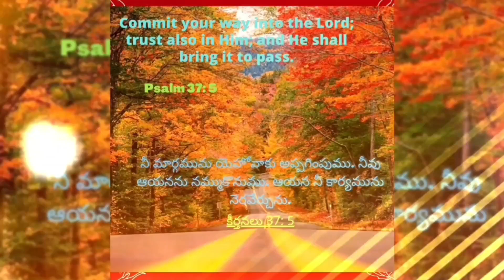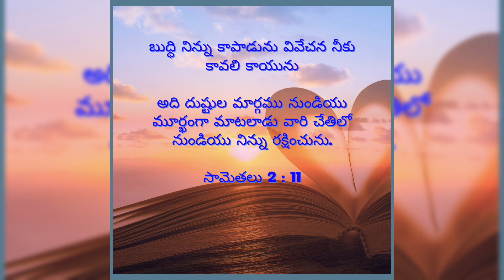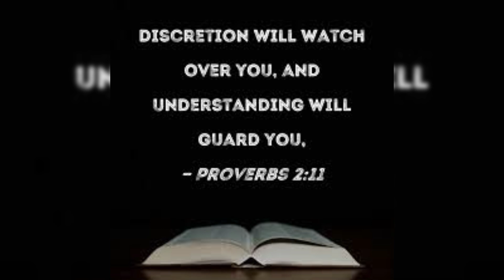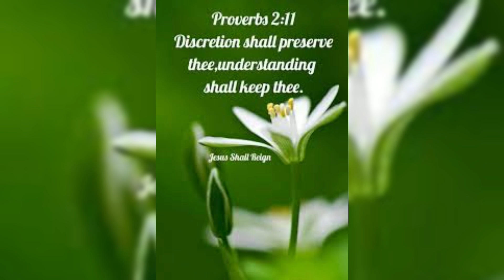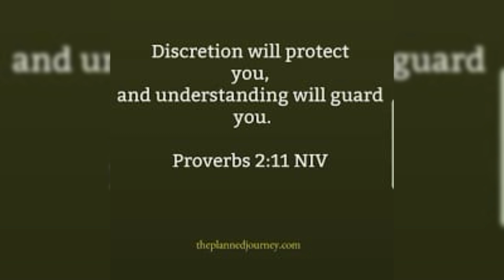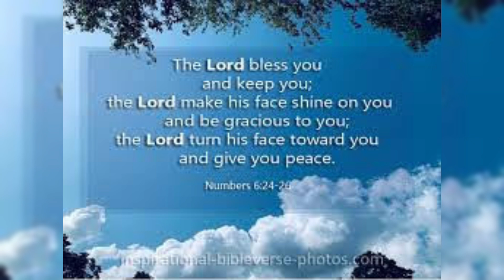దేవుడిచ్చిన బుద్ధి నిన్ను కాపాడుతుంది! |కృపాసమయం, 14-08-2024 |Hour of Grace |Mrs Grace Bhaskar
Hour of Grace
కృపావార్తసమయం
దేవుడిచ్చిన బుద్ధి నిన్ను కాపాడుతుంది!